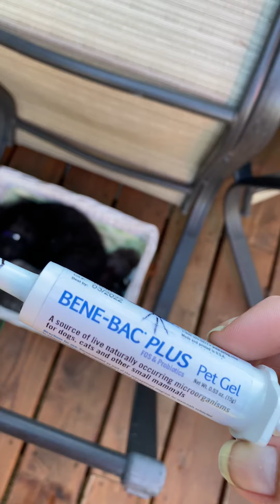PROBIOTIC - Weekly Routine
Which kind and how to administer my favorite probiotic for kitties.